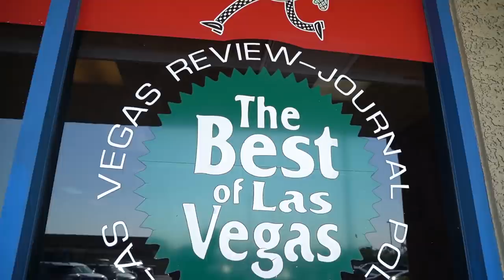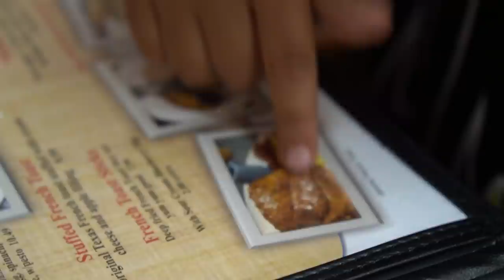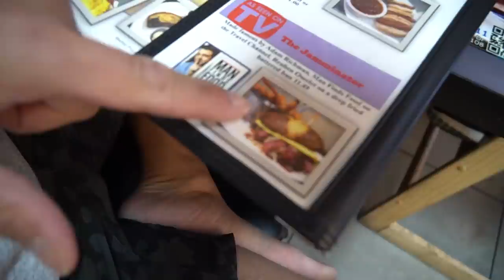Our Friends Visit Our New House!